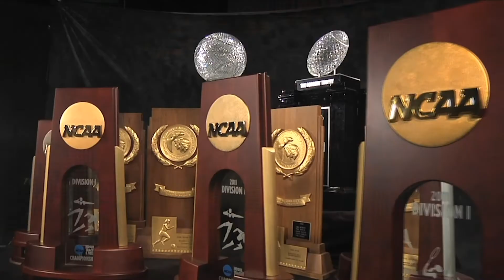GatorZone Show #3 (Fall 2021)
0:32 Intro with Jeff and Megan
1:26 Special on Ellie Lazzari
4:31 Meet New Assistant Volleyball Coach Eysha Ambler
9:48 Overview of Gators Swimming
12:09 Breast Cancer Awareness Feature with Richie Leanord
17:35 Catching up with Tim Tebow